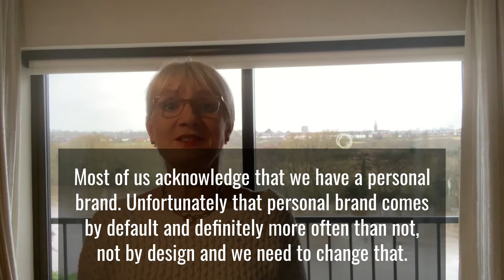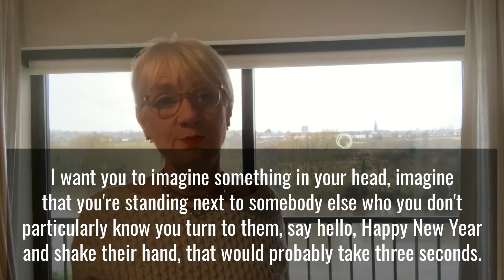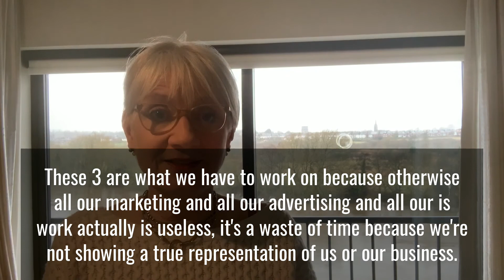20:20 Vision for the year 2020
What is Personal Brand? - a reflection of ourselves to others.

How do we do that accurately?

 Learn about yourself, inside and out and then learn about your business, inside and out!